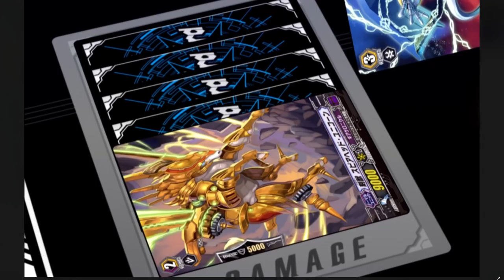Cardfight Vanguard Episode Review (GZ #14)